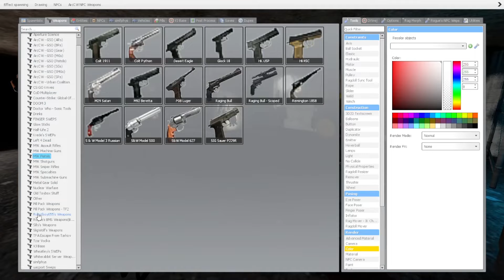All washed up